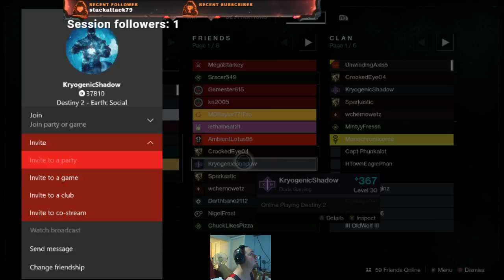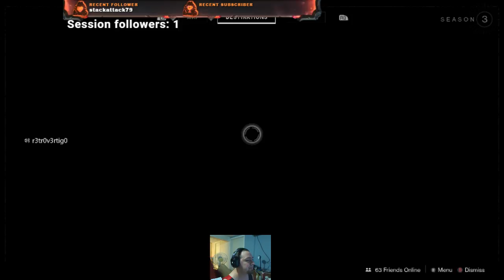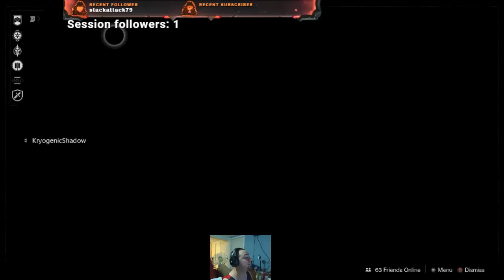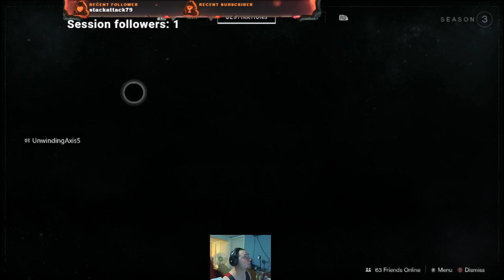Destiny grind time with Kryo and Retro